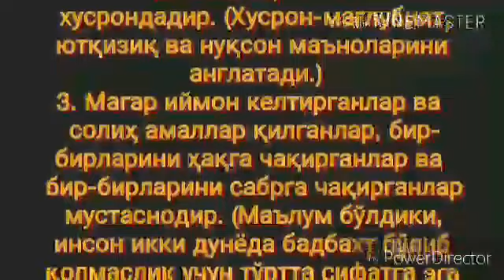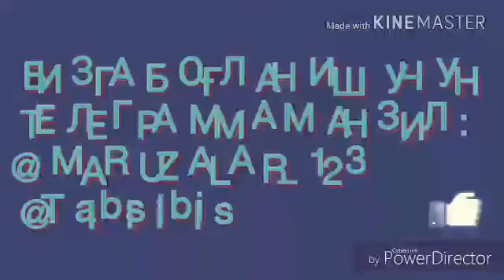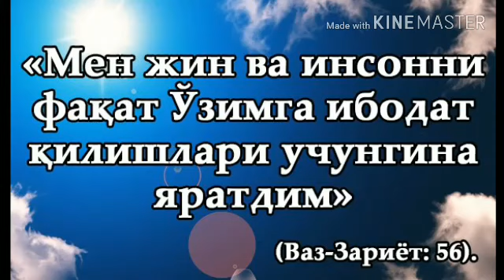6 Дарс «Шайтон ланатининг найранглари» Абдуллоҳ Зуфар Ҳафизаҳуллоҳ